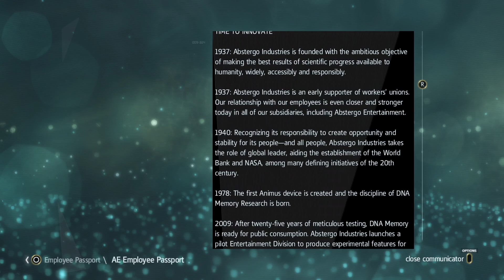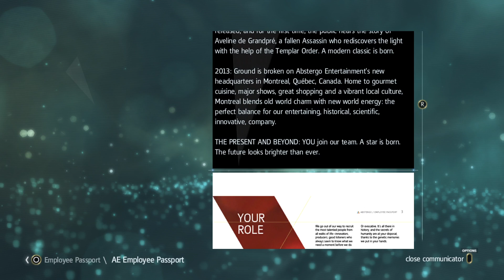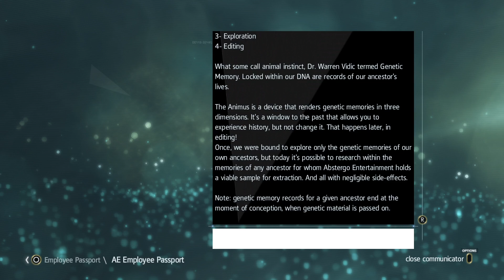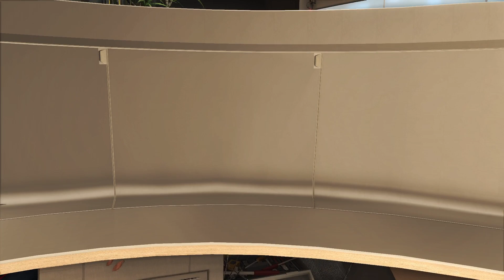Assassin's Creed IV Black Flag Part 1 Getting to Havana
Join me on this gameplay series where I take on Assassin's Creed Black Flag's campaign.